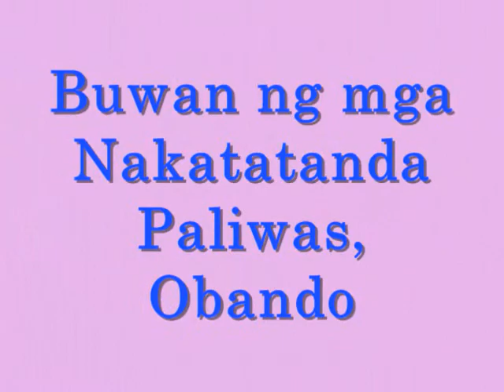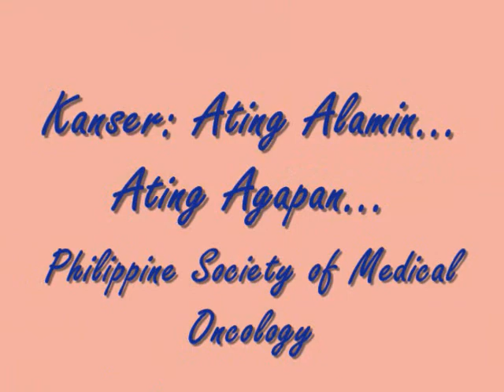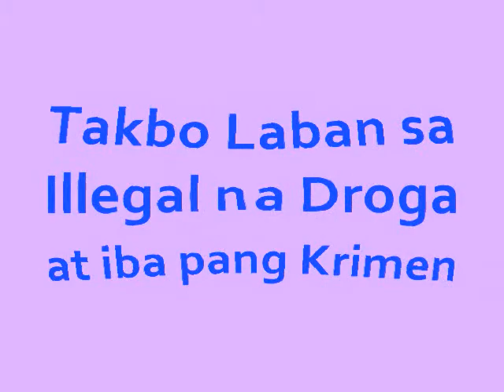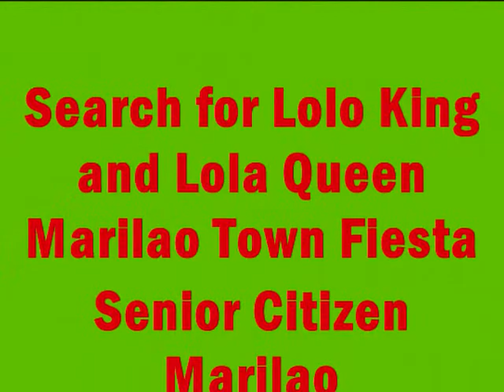Linabelle "LV" Villarica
"Kung ang bawat miyembro ng pamilya ay kinakalinga, binibigyan ng kaalaman, at pagkakataong maging kapaki-pakinabang, hindi lang uusad ang ika-apat na distrito ng Bulacan, kundi higit sa lahat, aangat ang antas ng buhay ng Pamilyang Bulakenyo."